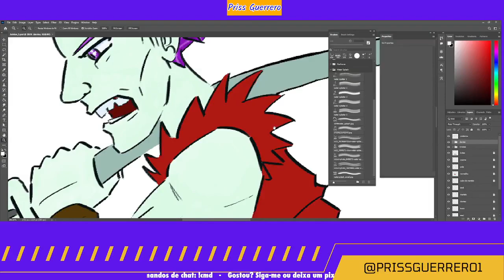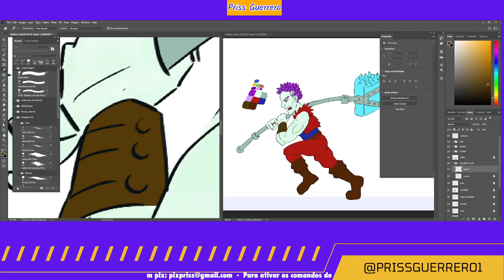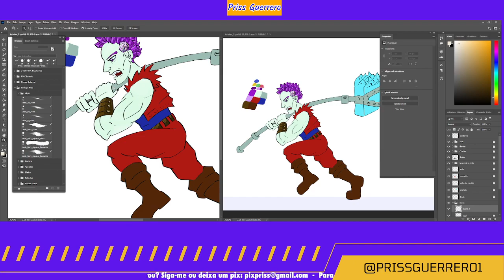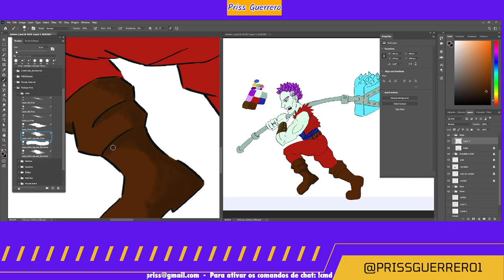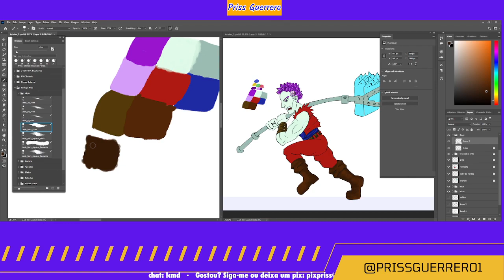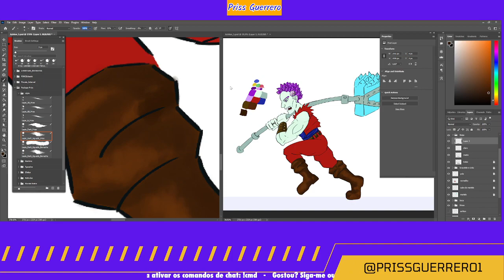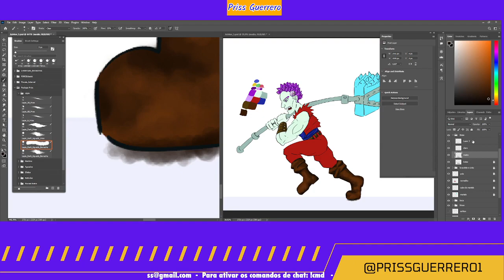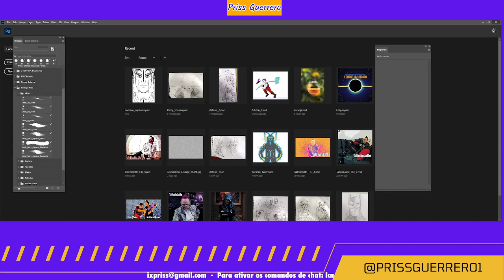Pintando Ashton Graymore - Critical Role - My Sketch - Photoshop - Sunday Night - No Mic